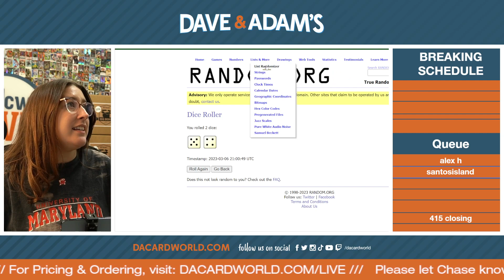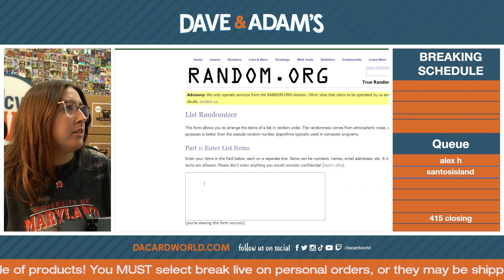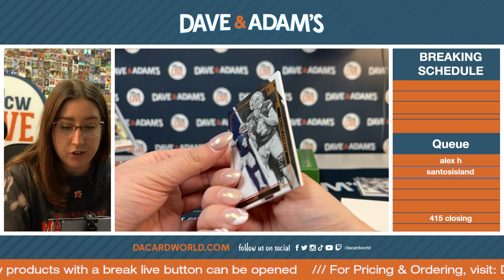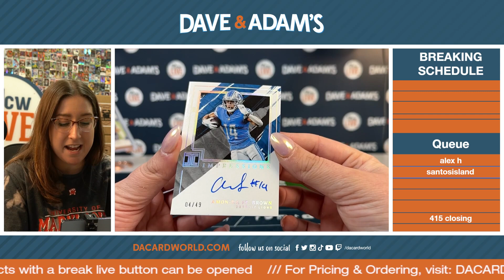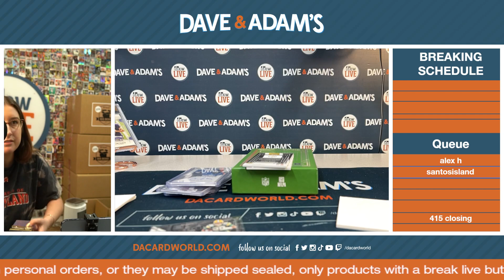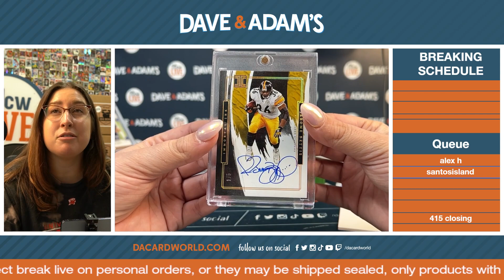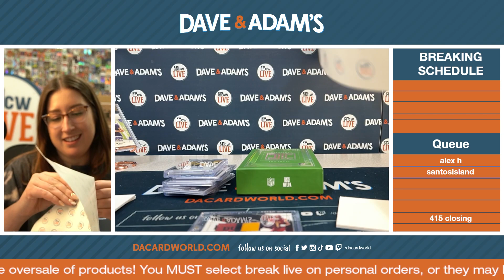2022 Panini Impeccable Football Hobby 1-Box - DACW Live 8 Spot Random Division Break #6